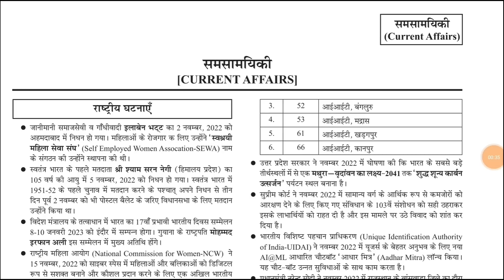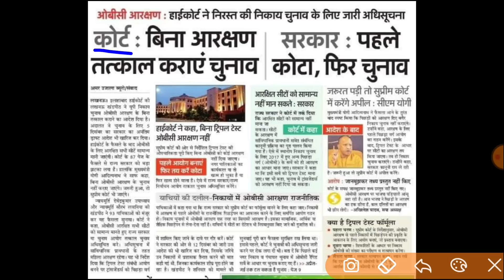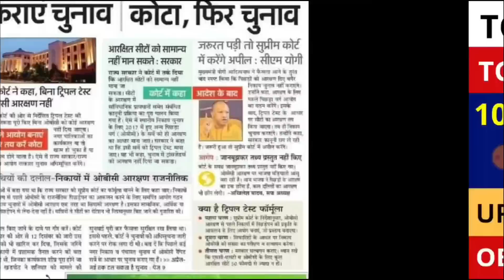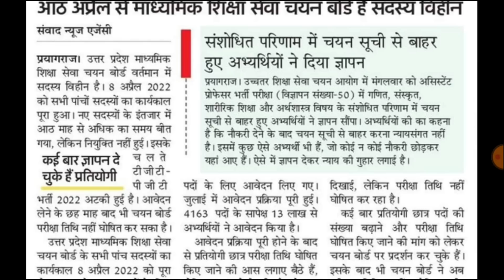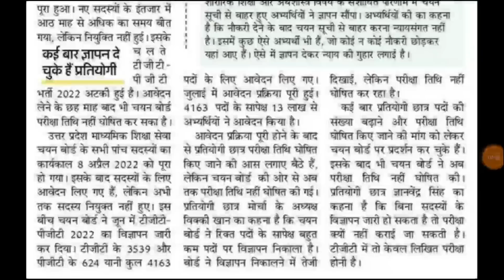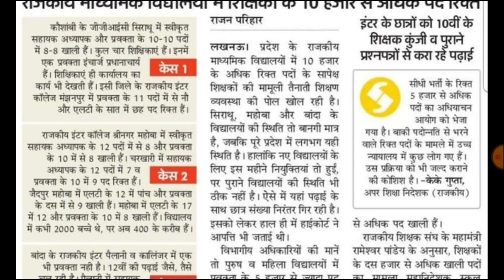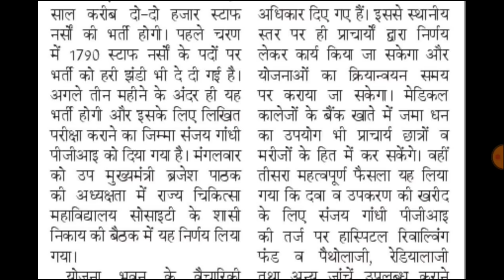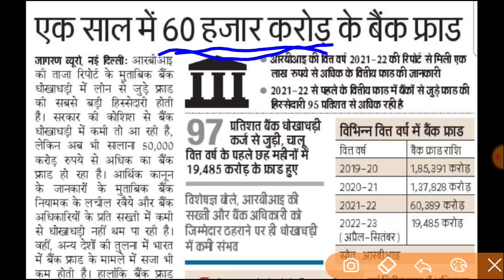TGT PGT 2022 EXAM DATE:सदस्यों के बिना, 10,000 LT GRADE TEACHER VACANCY, 8000 NEW VACANCY, OBC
KVS Recruitment 2022 | KVS Notification 2022 | KVS Online Form 2022 | KVS Vacancy 2022 TGT/ PGT/ JAA

cbse ctet 2022,
ctet 2022,

tgtpgtnews